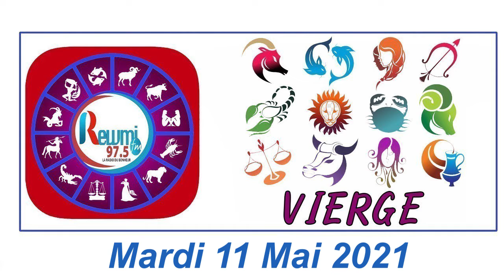Horoscope du Jour avec Anna Thiaw - 11 Mai 2021 Fr